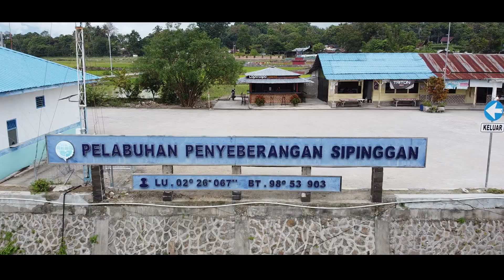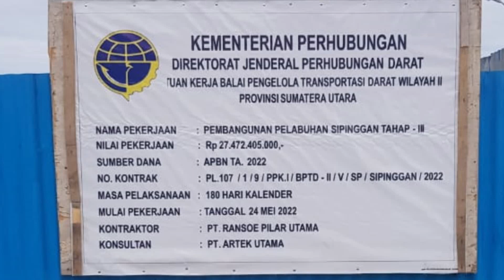Penampakan Pelabuhan Sipinggan Nainggolan, Tingkatkan Konektivitas Antar Wilayah di Danau Toba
SAMOSIR - Geliat pembangunan di Kabupaten Samosir.

Inilah penampakan Pembangunan Pelabuhan Sipinggan Tahap 2, di Kecamatan Nainggolan yang sudah selesai dikerjakan untuk tahun anggaran 2022.

Pelabuhan Sipinggan ini, akan meningkatkan konektivitas antar wilayah di Danau Toba, dan menarik minat wisatawan untuk datang ke Danau Toba, khususnya Pulau Samosir.

Tampak Pembangunan Pelabuhan Sipinggan  berdiri megah, lebih nyaman, sebagai pintu masuk dan keluar Pulau Samosir.

Pembangunan Pelabuhan Sipinggan tersebut, merupakan sinergitas yang dibangun Bupati dan Wakil Bupati Samosir, Vandiko Timotius Gultom dan Martua Sitanggang, dengan pemerintah pusat dalam percepatan pembangunan infrastruktur, sebagai bagian dari 10 program unggulan pembangunan daerah Kabupaten Samosir.

Pembangunan Pelabuhan Sipinggan Tahap 2 Kecamatan Nainggolan itu, bersumber dari APBN Tahun Anggaran 2022, sebesar Rp 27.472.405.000 yang dikerjakan CV Ransoe Pilar Utama.

Informasi ini disampaikan Samosir TiVi